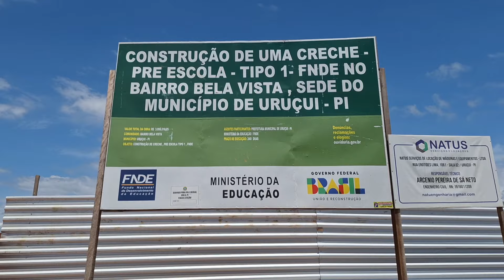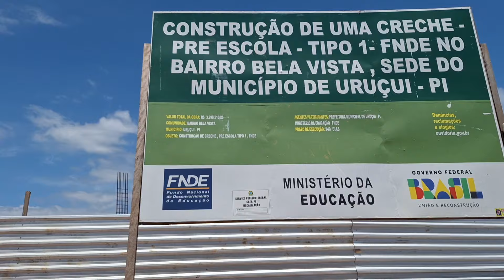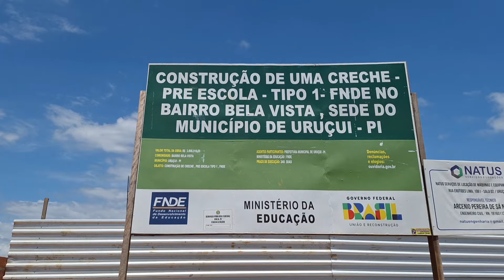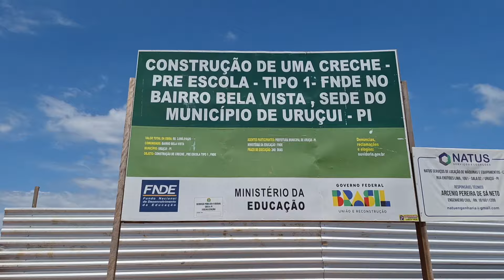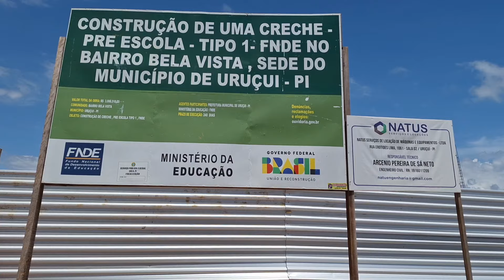mais uma obra da prefeitura municipal de Uruçuí, dessa vez a tão sonhada creche no bairro bela vista